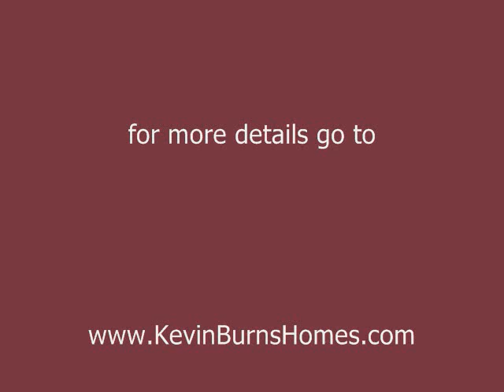19300 Heitel Way, Prior Lake MN...Kevin Burns | RE/MAX Results | realtor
RE/MAX Results and Kevin Burns present this gorgeous, executive walkout rambler on 2.5 rolling acres in prestigious Scottsview Estates.  Incredible updated gourmet kitchen with hearth room, beautiful enameled white custom cabinetry with contrasting black granite, brand new high end stainless steel appliances, and rich Brazilian cherry floors.  Luxury main floor master suite.  Dramatic details and incredible views.  Great location, nearby  Legend's Golf/Clubhouse with easy access to 35W.
Kevin Burns | RE/MAX Results | realtor